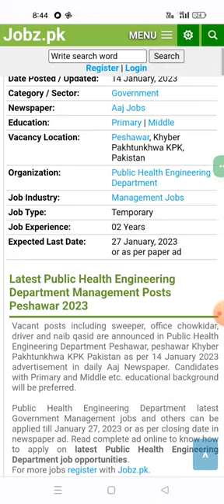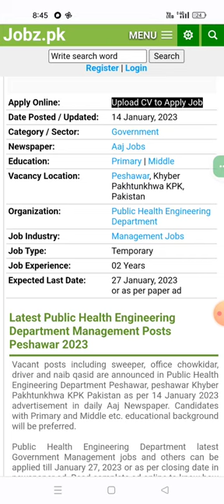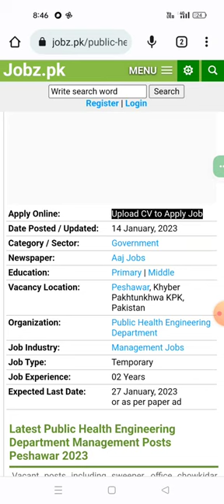Public Health Engineering Department jobs 2023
Public Health 2023